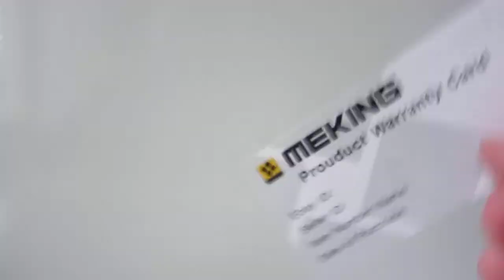Selens SE-CG20 Color Gels Filter for Speedlite (unpacking)